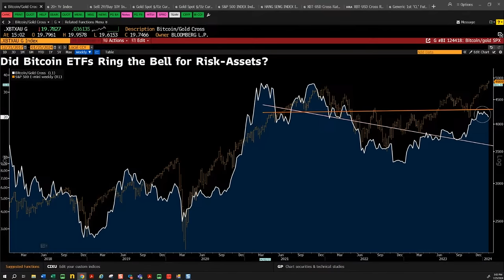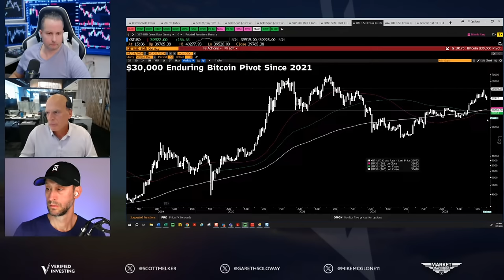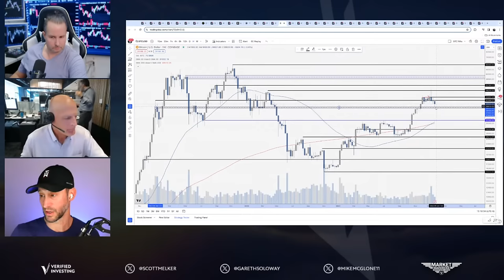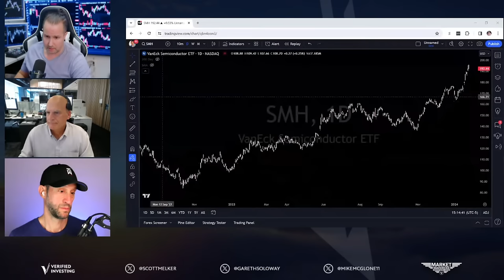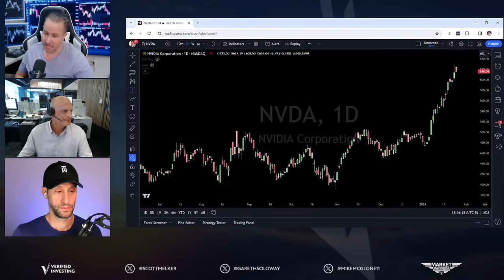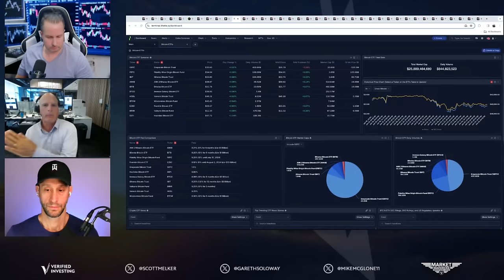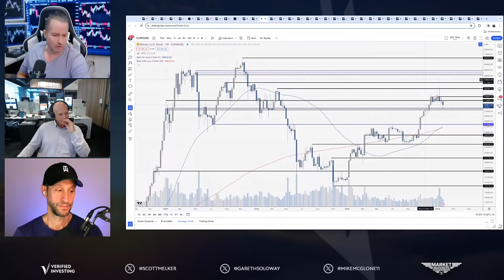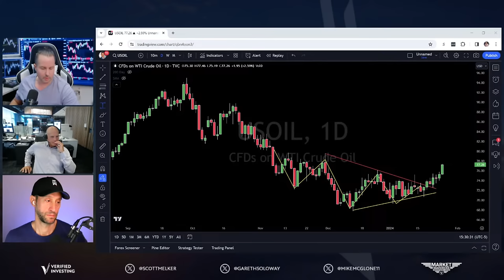Market Mavericks with Gareth Soloway, Scott Melker, and Mike McGlone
Welcome to the 'Market Mavericks' Show, where action-packed analysis meets profitable trade setups, led by three of the world's foremost chart technicians. This is your front-row seat to the fast-paced world of trading and investing, stocks, crypto, commodities, and more.

Meet the Maverick Traders:

Gareth Soloway, Mike McGlone, and Scott Melker, three trading legends with a combined wealth of knowledge spanning over half a century in the world of trading. Their unique trading strategies, diverse perspectives, and unparalleled knowledge are coming together to create a one-of-a-kind investing show that's set to transform your financial journey.

What to Expect:

- Stay ahead of the game with in-depth coverage of macro news events.

- Explore the world of stocks, crypto, and commodities like never before.

- Gain invaluable insights into economic data and its impact on your investments.

Buckle up, because the 'Market Mavericks' Show will propel you onto a path of profit you didn't even know existed. Don't miss out on this opportunity to learn from the best and take your trading skills to new heights. Get ready to become a market maverick yourself!

Scott Melker-
Crypto Investor. Ex DJ + Producer. Host The Wolf Of All Streets Podcast & CryptoTownHall, author The Wolf Den Newsletter.

Mike McGlone-
Senior Macro Strategist - Bloomberg Intelligence
Senior commodity strategist for Bloomberg Intelligence, driving the commodity dashboard BI COMD.

Gareth Soloway-
24 year technical trader, macro analyst and has been Chief Market Strategist of InTheMoneyStock.com which provides stock day trading and swing trading services since 2007. He is also the President of VerifiedInvesting.com, where you can find his Crypto Swing Trading service as well as Course Education.
Gareth Soloway, President of VerifiedInvesting.com